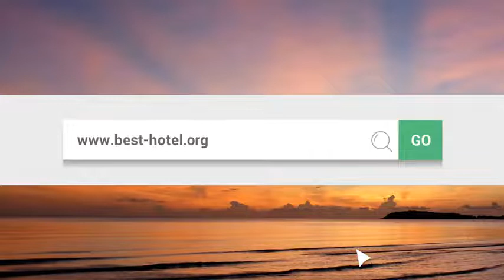What is the best hotel in Atlantic City NJ Top 3 best Atlantic City hotels as by travelers